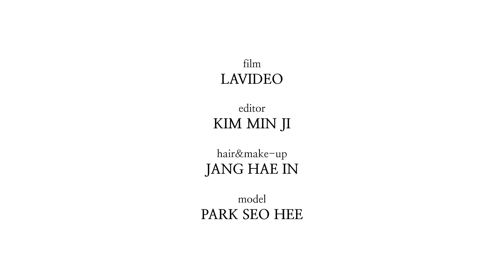[마리끌레르] 페스티벌 시즌 스카프 연출법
머리에, 허리에, 가방에 두르는 그런 뻔한 거 말고! 누구나 쉽게 따라할 수 있는 스카프 스타일링 TIP을 소개합니다🤗